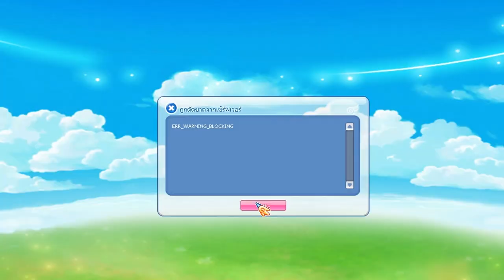Tales Runner - random_guild_war_montage_highlight_exe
thx for watching and I hope u enjoy to my vdo. I just made this for fun.Thank you !

Genius 🤔